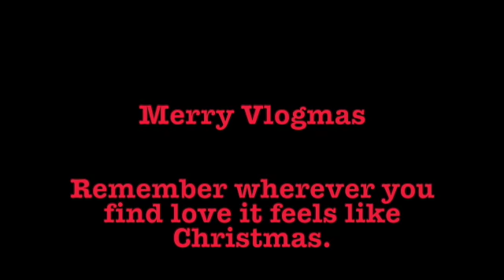Vlogmas Day 5 (2021) First Day of Holiday Drinks at Starbucks